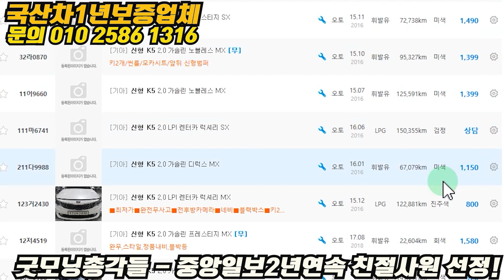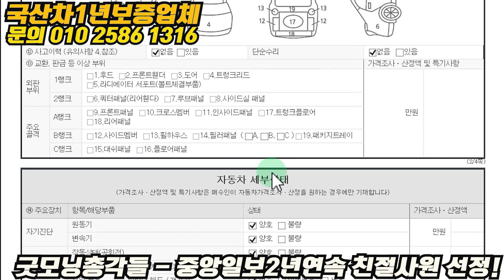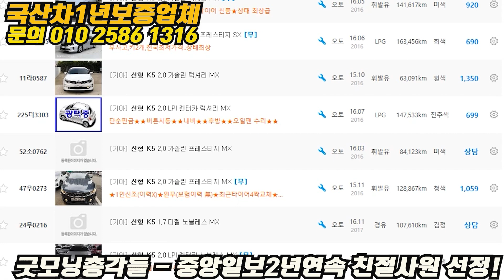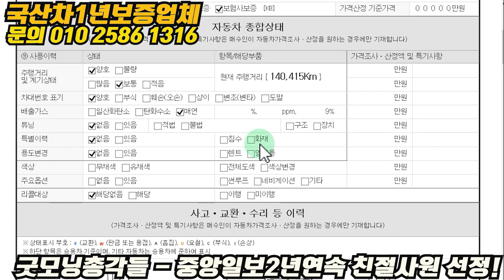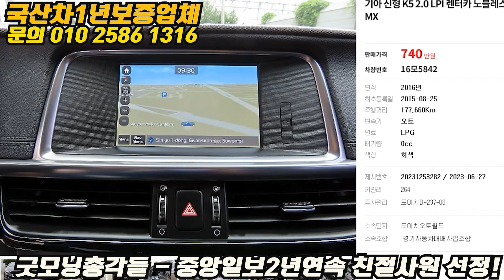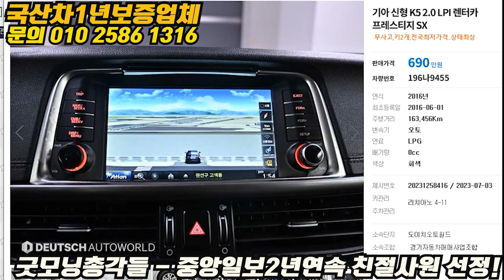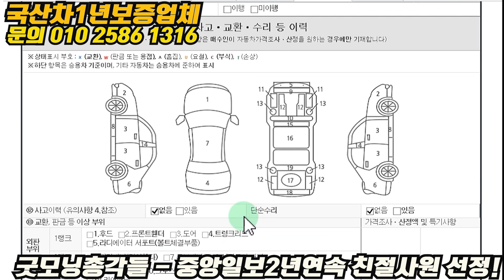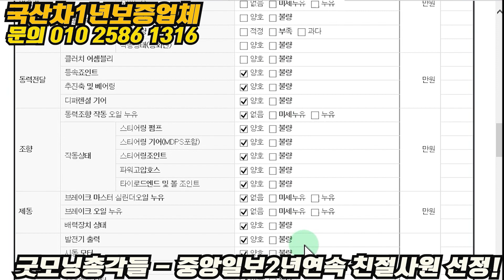믿기힘든 가격으로 드디어 나왔어요? 한번보세요 k5 중고 가격이 이렇게 빠질수가 지금이 구매 적기!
더 많은 매물 현황, 카톡문의 beom1316

농협 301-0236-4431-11   북한선교 후원회에 신청해주셔서 대단히 감사드립니다. 예금주  통일소망선교회

2. 국내 척박한 개척교회 중고차구매지원사업 진행중
같이 하실분들 섬김팀 문의 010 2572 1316
4회차
(어제 전화주신 두메산골 금산에서 나이드신 개척교회 목사님 07년투산타시는데
사람이 늘어 9인승로 바꿔야되는데요. 금산에서 20년 주변 마을 분들에게 미움받고
이제서야 사람이 는다고 하십니다. 이름없는  산골 시골에서 사역하시는 이분 목사님 지원하실분 있으시면 연락주세요
금강석교회 이승철 목사님